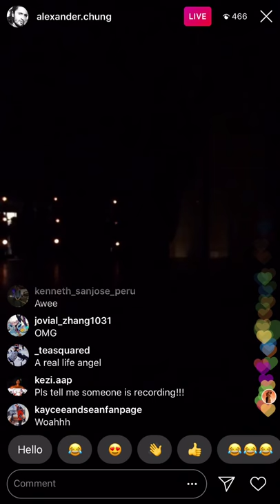Sean Lew and Kaycee Rice Solo Performance at FunktionX 2018